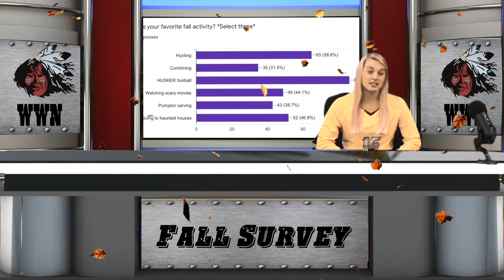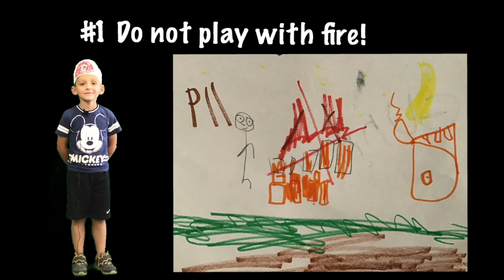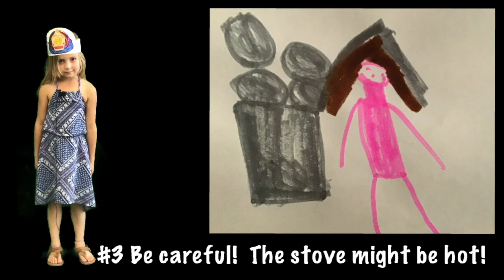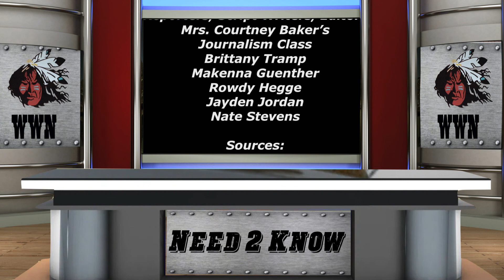Episode 4-Warrior Way News Season 5